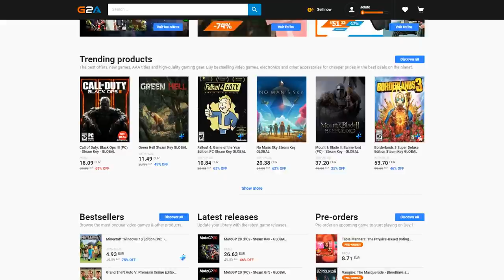IL A CASSÉ LA MAISON VOLANTE SUR SCRAP MECHANIC ! Best of twitch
Best Of Twitch Il a cramé la maison volante sur scrap mechanic